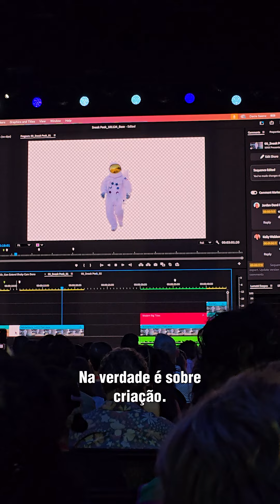A experiência Adobe MAX é única!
Foram 3 dias de evento que reuniram criativos do mundo inteiro para trocas sobre inovação, tecnologia e criatividade. Atualizem seus aplicativos e aproveitem o melhor do futuro da criatividade!